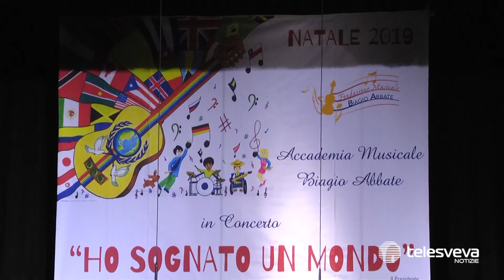BISCEGLIE | La magia del Natale in musica: concerto dell’Accademia “Biagio Abbate”: